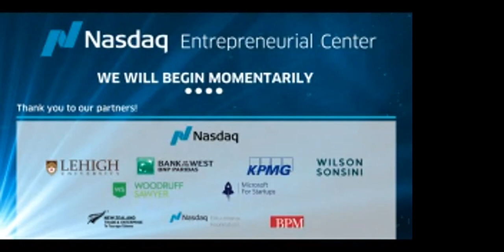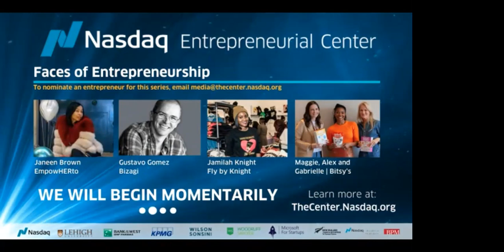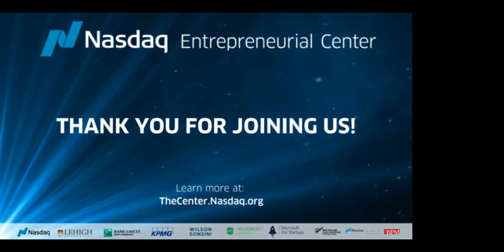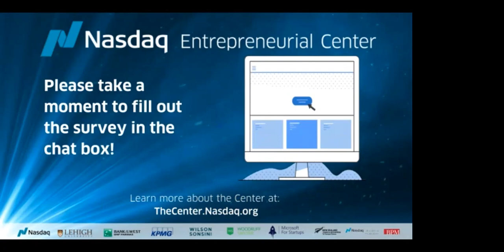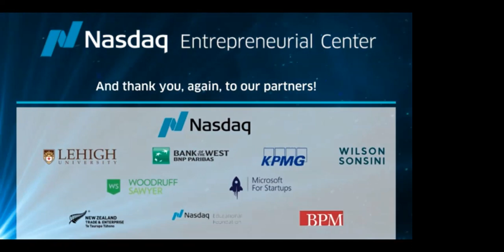Founders' Leadership Series with Julie Wainwright, CEO of The RealReal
Join Julie Wainwright who has built the world’s largest online marketplace for authenticated, consigned luxury goods.

In partnership with Lehigh University, we are pleased to welcome Julie Wainwright, founder and CEO of The RealReal, for a candid conversation on how she led the disruption of the online retail by empowering environmental and value-driven approaches to the industry at large.

In 2011, Wainwright started The RealReal out of her home – working at her kitchen table and personally visiting consignors at their homes. Her scrappy start gave Wainwright the freedom to build the company with her values of quality, sustainability, and community at its core. Through her determination and vision, she successfully raised money for The RealReal in the early days, which led to 10 more rounds of funding, resulting in the company’s major successful milestone with their IPO in 2019. Today, The RealReal has grown to thousands of employees and millions of shoppers & consignors across the US!

During this intimate fireside chat with Nasdaq Center's Executive Director, Nicola Corzine, we will learn about Wainwright’s entrepreneurial journey and the experiences that have shaped her personal leadership philosophy. Get the behind-the-scenes story on how she first sold the vision to early investors and then steered the company all the way to a successful IPO. And finally, hear her views on why she's betting big on the circular economy.

Don't miss this opportunity to ask one of the leading career CEOs, Julie Wainwright, your burning questions! In this session, Julie will share how to:

Survive and thrive on the dark days and in the most challenging times.
Attract and engage customers, employee talent, & investors.
Values and principals as a leader are critical to guiding a company through hyper growth.

Continuous learning, curiosity, and ownership drive transformative opportunity and impact for entrepreneurs.
And how sustainability and ethical leadership and governance are key to leading a successful company in the world today.